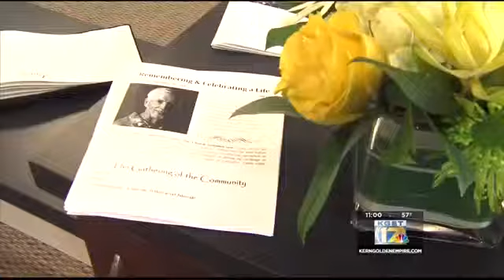Steve Swenson funeral